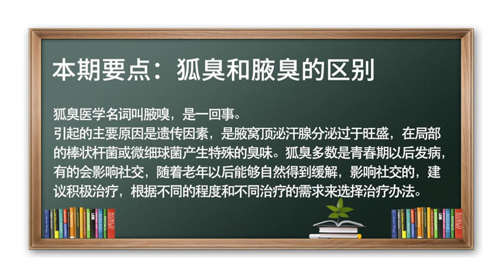狐臭和腋臭的区别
健康不迷路，权威专家持续为您讲解健康知识，为健康保驾护航。 狐臭医学名词叫腋嗅，两者没有区别。
狐臭的主要原因是遗传因素，是腋窝顶泌汗腺分泌过于旺盛，在局部的细菌，如棒状杆菌或微细球菌的作用下，产生的特殊臭味；狐臭多数是青春期以后发病，老年以后能够自然缓解，会影响社交和生活质量，建议根据不同情况进行积极的治疗。